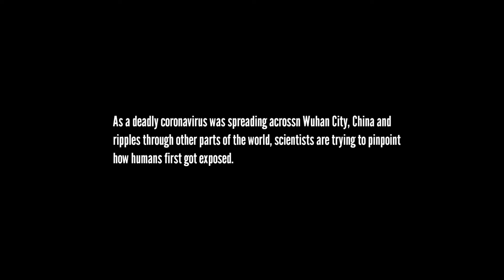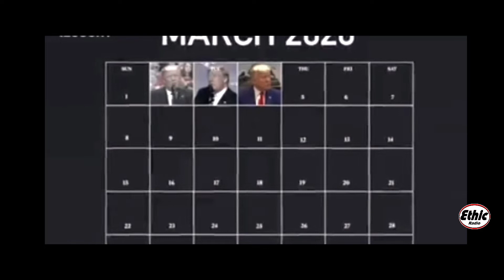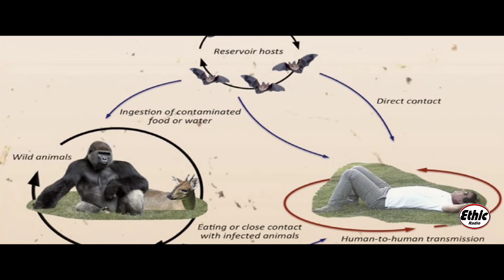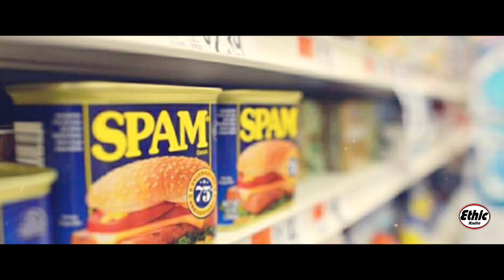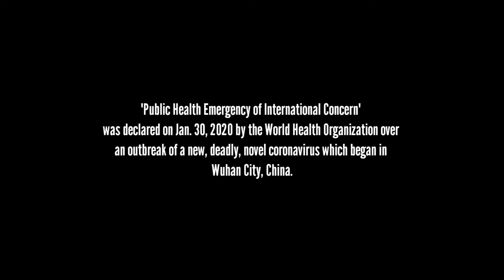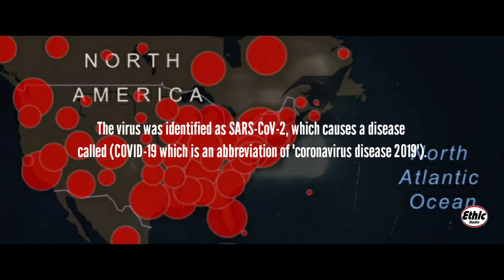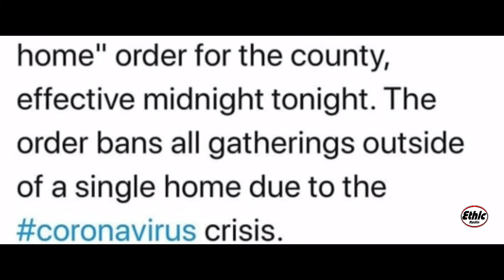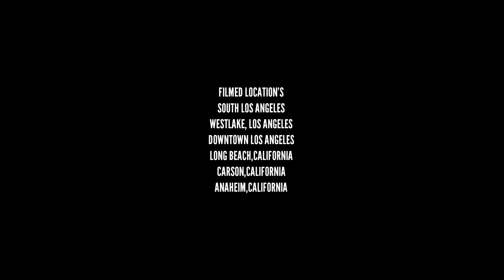Coronavirus: Pandemic Documentary Pt.1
Ethic TV Presents,
A short film that explains the narratives about where did the coronavirus came from, and how S.A.R diseases has been around sents 2003.

Also this film shows the struggles of major businesses like the staples center LA Live, barber shops and more has been shet down for quarantine, including people that aren't quarantining as if its impossible for them to get affected from this coronavirus disease.

Narrated by Mike Frazier

Content Outline Created
And Written by A.C.CEENNO

Produced & Directed
by A.C.CEENNO

Happy Birthday to A.C. Ceenno
From Ethic Radio Staffing Team.

Created and Published by
Ethic Radio Archive Reels

Filmed Locations
Ethic Studios in
Los Angeles,California

Free Signup Follow Anytime on Mixcloud

Published by Ethic Radio Staffing Team